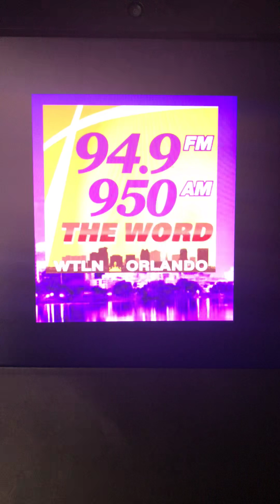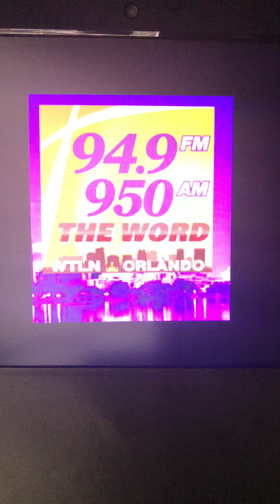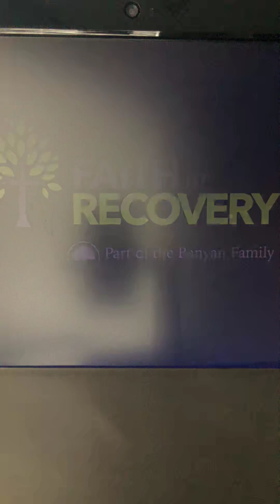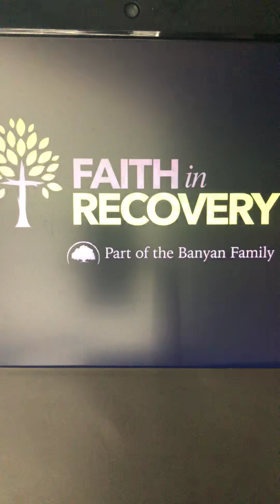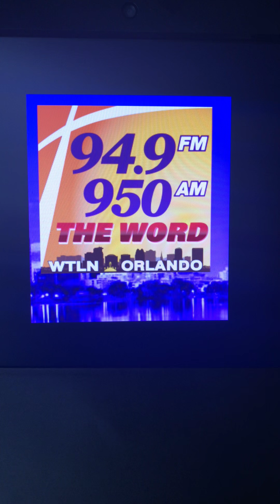Faith in Recovery w/Anthony Acampora - Guest Founder of Drug and Alcohol Attorneys - Mark Astor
Topics: Informing family members of those in addition of suffering with mental health disorders • Marchman Act
Born and raised in the United Kingdom until the age of twenty-one, Mark Astor has been an attorney since 1994. Before entering private practice, Mr. Astor began his legal career as a prosecutor with the Palm Beach County State Attorney’s Office. Mr. Astor served the citizens of Palm Beach County as an Assistant State Attorney from 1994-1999. During his career as a prosecutor, he served as Chief of two different County Court Divisions and, thereafter, was promoted to a felony trial division. He has handled thousands of cases ranging from first-degree misdemeanors to Capital Murder.
Mr. Astor was admitted to the Florida Bar in 1994 and, in 1995, was admitted to practice before the U. S. District Court for the Southern District of Florida. In 2005, he was admitted to the District of Columbia Bar. He received his Bachelor of Arts Degree from the University of Michigan in 1990, his Juris Doctorate from Nova Southeastern University College of Law in 1994, and his Master of Laws Degree (L.L.M.) from American University, Washington College of Law in 2005.
Mr. Astor’s law practice, Drug and Alcohol Attorneys focuses on representing and empowering individuals who are in crisis because of drug, alcohol and mental heath disorders. Many times, individuals or families come to Mr. Astor because they have a friend or loved one who either refuses to go into treatment, or will not stay in treatment. When this is the case, Mr. Astor gives counsel to help navigate through the Marchman Act process, Florida’s involuntary commitment law for drug, alcohol and co-occurring mental heath disorders. Additionally, Mr. Astor provides counsel when there is a need to file an Emergency Guardianship Petition (ETG) so that an individual who is no longer competent to make medical decisions for themselves can have that burden taken off their shoulders. On other occasions, individuals find themselves in the criminal justice system and need assistance navigating it’s complexities, having been arrested for an offense that stems fr
The Faith in Recovery Radio Show airs on Saturdays at 9:30am in the Atlanta area on “FaithTalk Atlanta “AM 970 / listen online - faithtalkatlanta.com
On Saturday’s and Sunday’s at 1:30pm in the Orlando area on “The Word “94.9FM & AM 950. / listen online - thewordorlando.com
Previous  Faith in Recovery Radio Shows can be heard on faithinrecovery.com click media, click radio shows